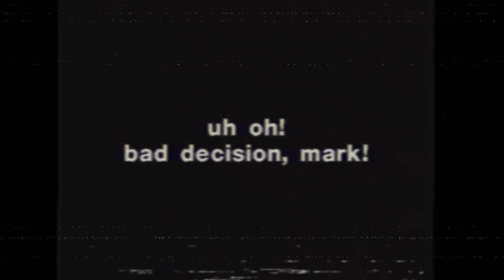Doomsday, But Mark and The Alternate Sing It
I had to change the background due to Youtube age restricting the original one (I don't have it, don't ask me for it.)
I've been waiting to do this cover for so, long. It fits Mark so much, I'm surprised it's not made for him! (It even has the gun bang at the end like in gift/encounter)

(I'll go back to encounter mark's chromatics next cover i swearrr)

Timestamps:
0:00 - Cover starts
1:20 - Mark steals the show
1:40 - Cover continues
2:59 - Emotional cinematics
3:08 - Alternate laughs
3:12 - Mark says: 'FUCKING BASTARD'
3:13 - Cover Finishes
3:30 - uh oh! bad decision, mark!

Mandela Catalogue is a YouTube analog horror series created by Alex Kister that takes place in the fictional Mandela County after it has suddenly become haunted by the 'Alternates', demons that are capable of changing their shape in order to resemble other people such as Gabriel, as well as using psychological techniques to induce their victims to commit suicide. The series gained popularity in 2021 after a number of YouTubers posted videos covering it. As of July 2022, the series has 9 videos consisting of 3 "volumes." An indie game inspired by the series was created, titled Maple County.